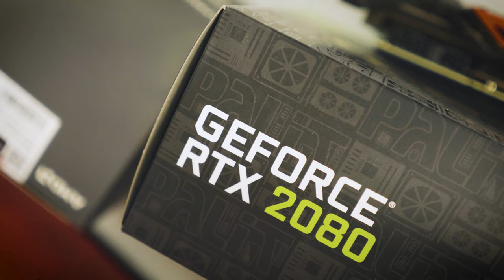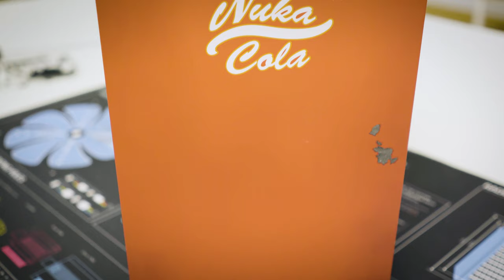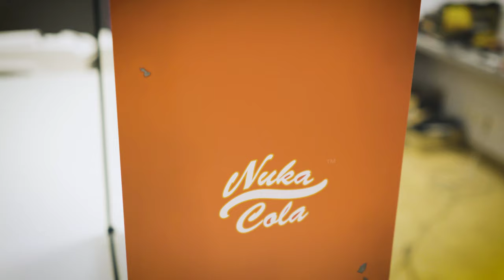EHITAME: Fallout PC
Ka meile on Fallout 76 väga masendav kogemus. Et seda leevendada, otsustasime Arvutitargaga ehitada ühe laheda Fallouti teemalise arvuti.

Arvutis kasutasime: AMD Ryzen™ 7 (4.3GHz) 8/16 tuumaline protsessor NZXT Kraken vesijahutusega, 16GB operatiivmälu, GeForce® RTX 2080 8G, 240GB SSD ja 2TB kiire kõvaketas.